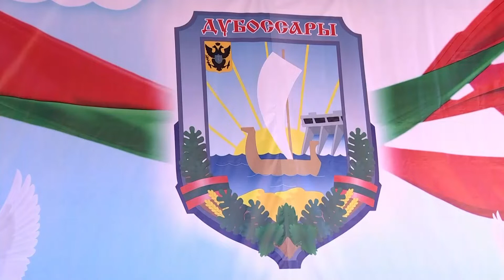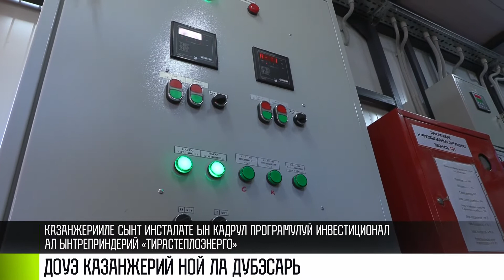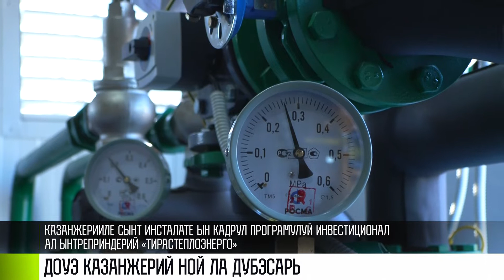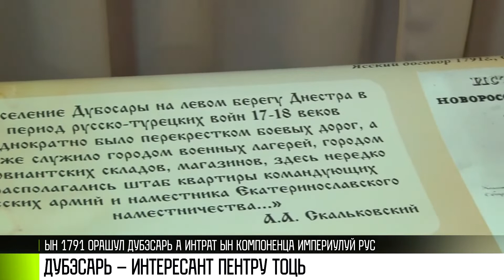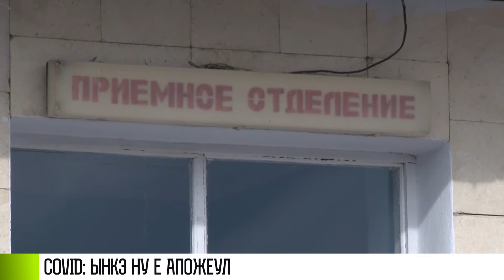Кум а фост - 27/10/21